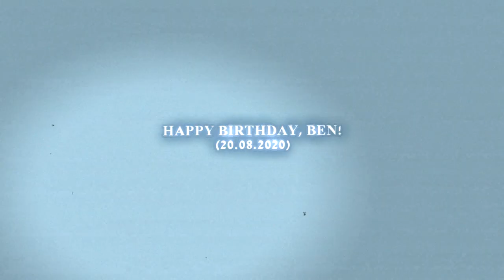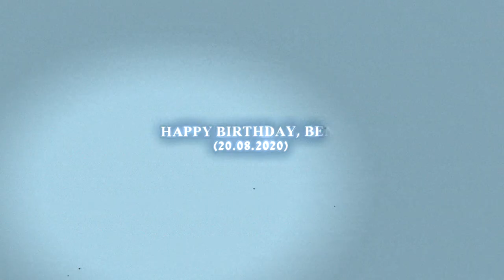billy russo ♦️ despicable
« And if I were you
I wouldn't love me neither... »

ʜᴀᴘᴘʏ ʙɪʀᴛʜᴅᴀʏ ʙᴇɴ ʙᴀʀɴᴇꜱ!

Just a short edit to show my love and appreciation for Ben! Thank you for bringing Billy Russo to life, he's one of my favorite characters of all time. Now's time for the Darkling  😏
Hope that you have an amazing day!

● Coloring: MillyWinchester
● Character: Billy Russo
● Fandom: The Punisher
● Song: starknstrange on insta
● Watermark: JazziBalkan
● Program: Sony Vegas 14